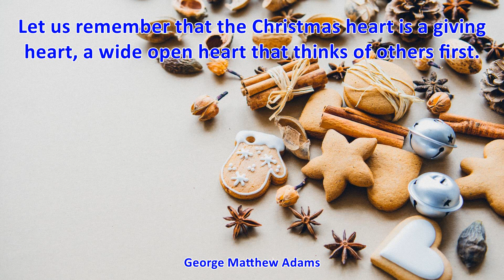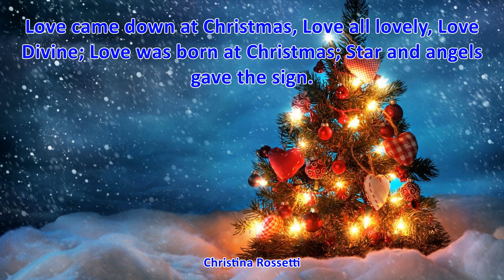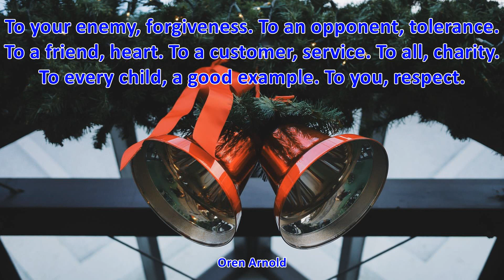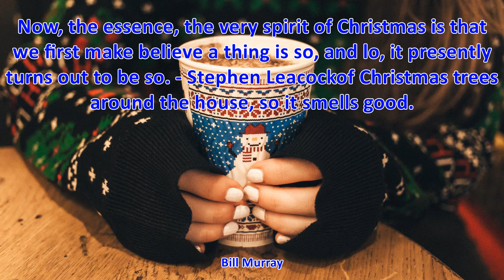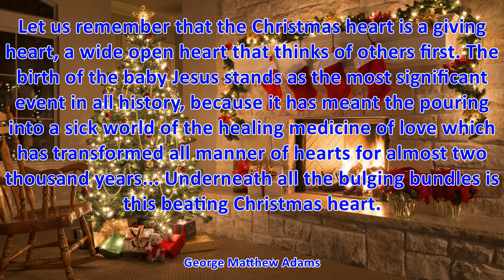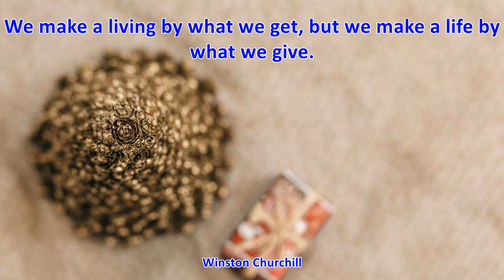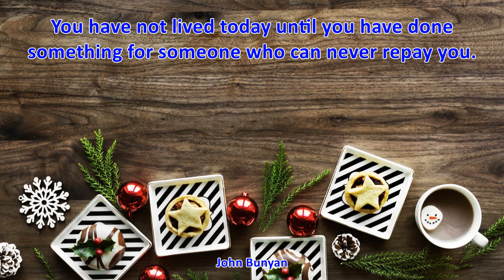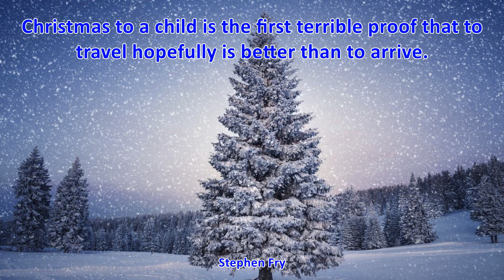TOP 25 CHARITY AT CHRISTMAS QUOTES - Best Chrismas Quotes